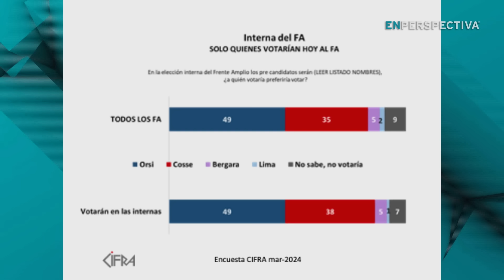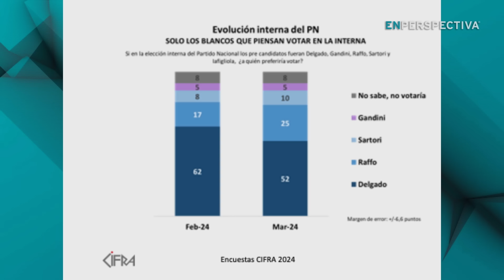Orsi y Delgado siguen liderando internas de FA y PN, según encuesta de Cifra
Según la encuesta más reciente de la consultora Cifra, Yamandú Orsi y Álvaro Delgado siguen liderando la intención de voto en las internas de sus respectivos partidos.

El sondeo fue realizado entre el 7 y el 20 de este mes.

El informe, divulgado este martes en Telemundo, indicó que entre los frenteamplistas que tienen la intención firme de votar en las elecciones internas de junio, el 49% apoya a Orsi, dos puntos más que los que pensaban hacerlo en febrero. Carolina Cosse obtiene el 38%, igual que un mes atrás. Mario Bergara y Andrés Lima bajan dos puntos, y hoy reciben el 5 y el 1% de los votos respectivamente.

Cifra apuntó que la denuncia por una supuesta agresión ocurrida en 2014, efectuada por una mujer trans, no parece haber disminuido el respaldo a Orsi.

Mientras tanto, entre quienes dicen que irán a votar en la interna del Partido Nacional, apoya a Delgado el 52%, se inclina por Laura Rraffo el 25%, el 10% se vuelca a Juan Sartori y el 5% a Jorge Gandini.

Según Cifra, en el último mes Delgado bajó diez puntos, el apoyo a Raffo creció 8 puntos y 2 el apoyo a Sartori, que aún no confirmó si será candidato.

La Tertulia de los Jueves con Cecilia Eguiluz, Diego Irazábal, Ana Laura Pérez y Esteban Valenti.